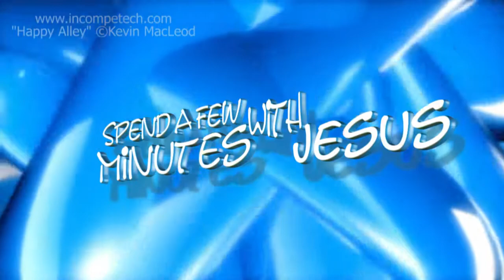The Way -- Day 2 | #163